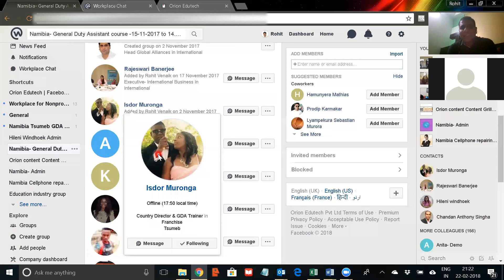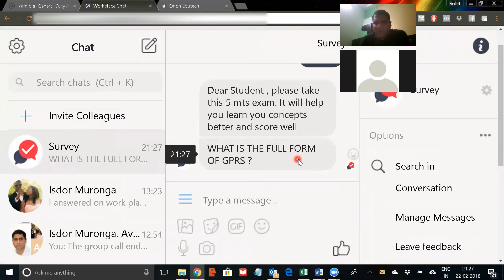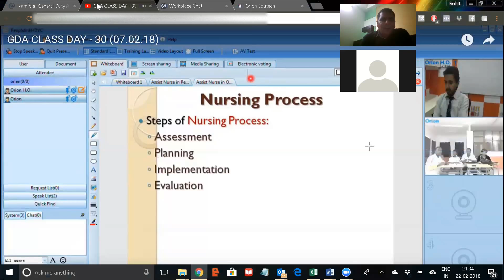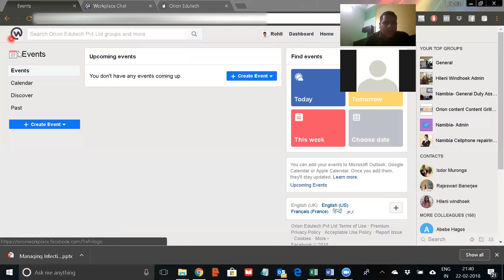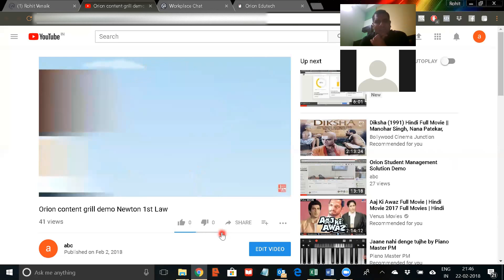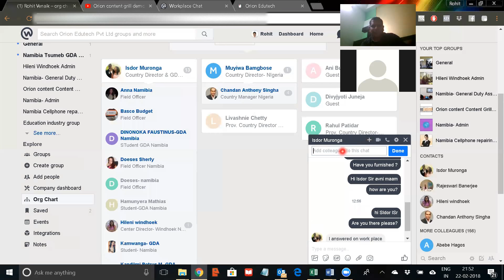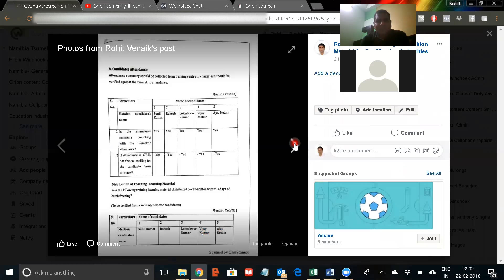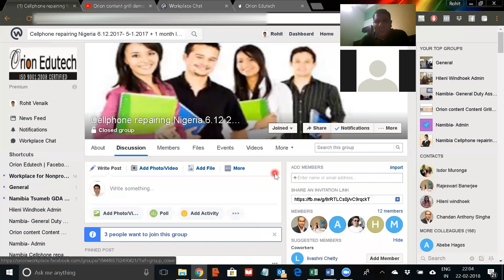orion student management training and placement soluton